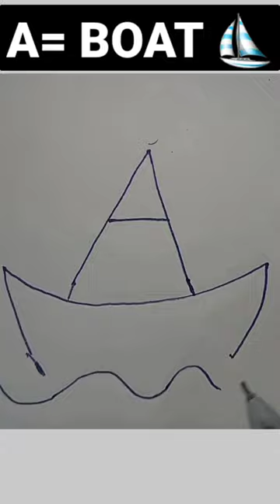PARO (SPEED UP) | BOAT DRAWING